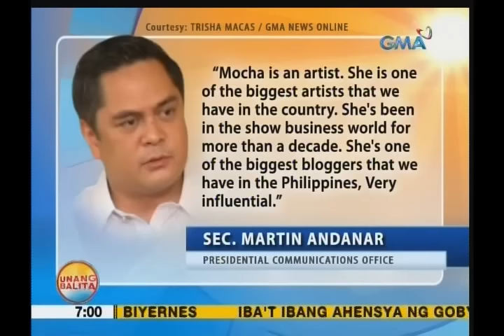UB: Mocha Uson, maimpluwensya ayon kay Sec. Martin Andanar